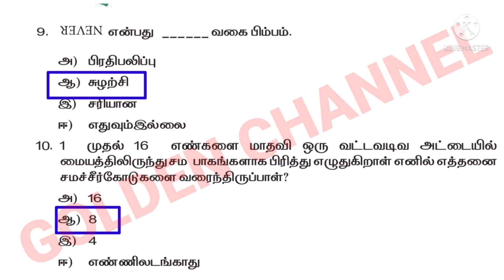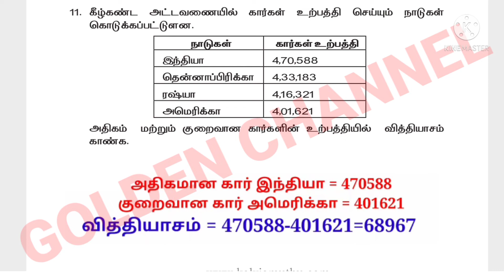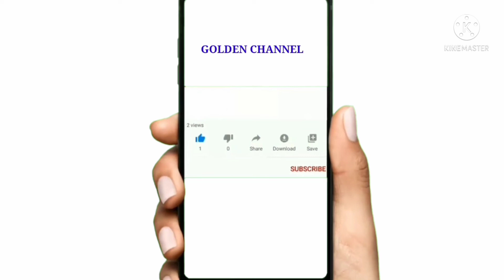5th Maths Quiz 1 and Quiz 2 with Answer key Tamil Medium